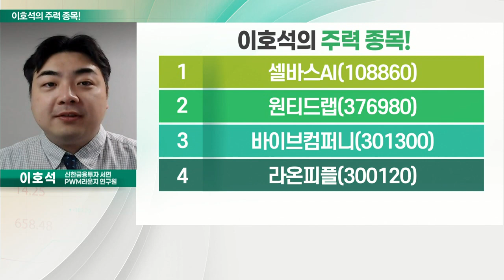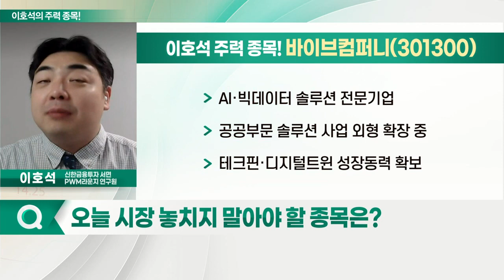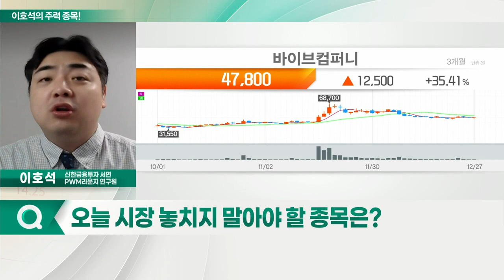셀바스AI, 바이브컴퍼니, 원티드랩, 라온피플_이호석의 주력 종목 (20211228)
1. 셀바스AI(108860)
2. 원티드랩(376980)
3. 바이브컴퍼니(301300)
4. 라온피플(300120)

셀바스AI(108860)
- 음성인식 관련 AI 솔루션 업체
- 위지윅스튜디오와 메타버스 사업 협력 MOU 체결
- 실적 뒷받침되는 AI 기업

바이브컴퍼니(301300)
- AI·빅데이터 솔루션 전문기업
- 공공부문 솔루션 사업 외형 확장 중
- 테크핀·디지털트윈 성장 동력 확보